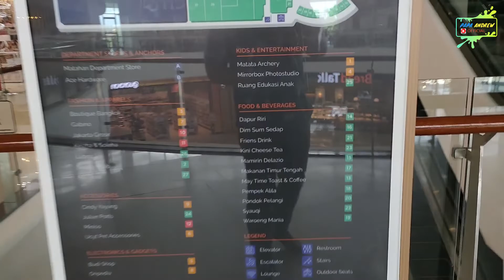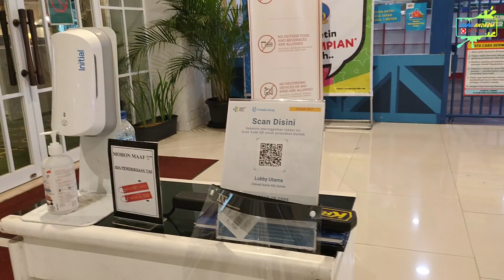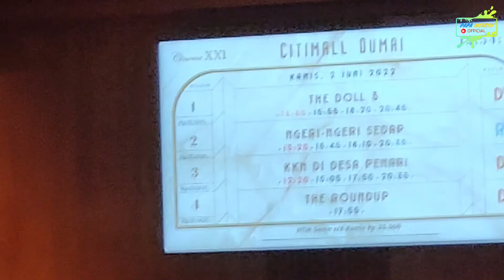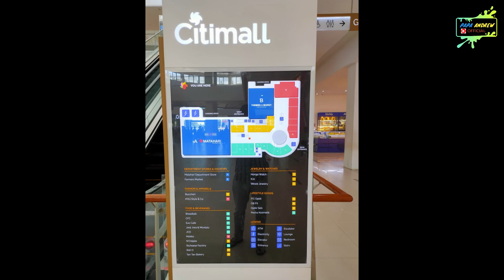CITIMALL DUMAI | MALL MODERN TERLENGKAP DI DUMAI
Hello guys.. Selamat Datang Kembali di Channel Papa Andrew.
Di video ini Papa Andrew akan main ke sebuah mall di Dumai, namanya adalah Citimall Dumai. Mall ini berada di jalan Bukit Datuk. Lokasinya strategis dan akses kesana cukup mudah dan tidak jauh dari Bundaran Dumai. Mall ini modern dan terlengkap di Dumai. Mall ini di bangun sejak tahun 2019 hingga bulan Desember 2020 telah diresmikan oleh Walikota Dumai. Yuk saksikan saja review dari Papa Andrew tentang mall ini.

3. GRAND OPENING MR.DIY BENGKALIS 13 FEBRUARI 2022.. REVIEW MR.DIY PERTAMA DI PULAU BENGKALIS 1,1 rb